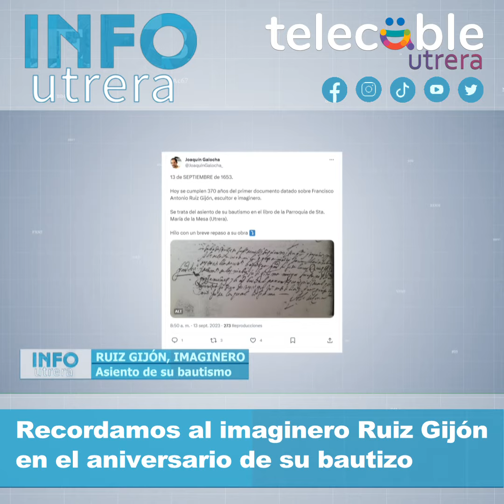Recordamos al imaginero Ruiz Gijón en el aniversario de su bautizo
Más información a través del enlace en nuestras noticias de Info Utrera